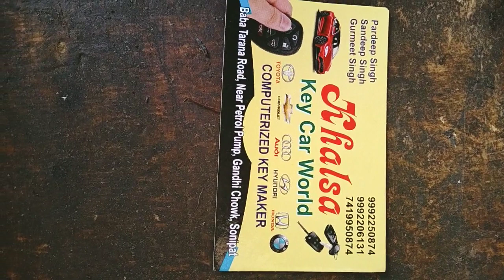Xylo door lock repair